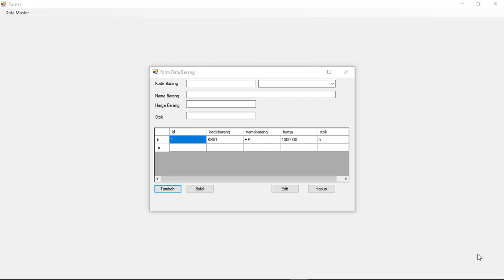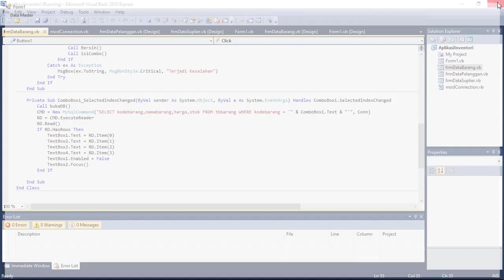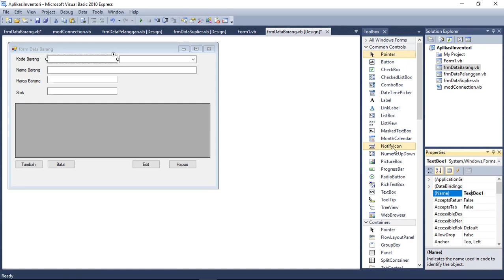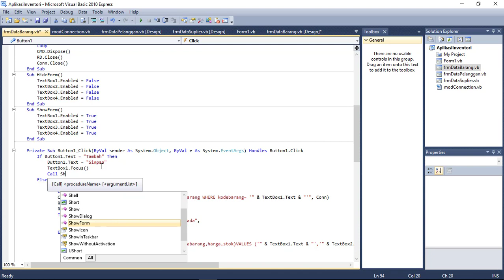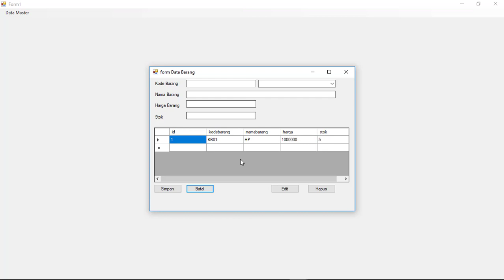Membuat Aplikasi Kasir Sederhana - Part 8 Enable dan Desable Text Box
Ikuti Langkah2 prakteknya seperti divideo ini

1. Gratis

2. Selalu Update

3. Membantu kami dalam membangun kanal / chanel

4. Semakin banyak langganan = Semakin banyak tutorial

5. Yuk langganan kanal kami

Link Kami